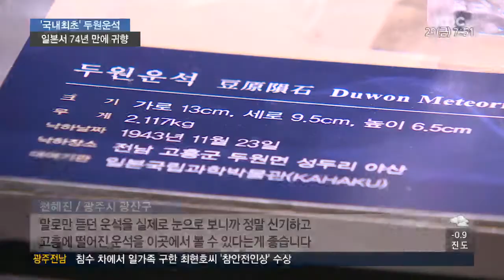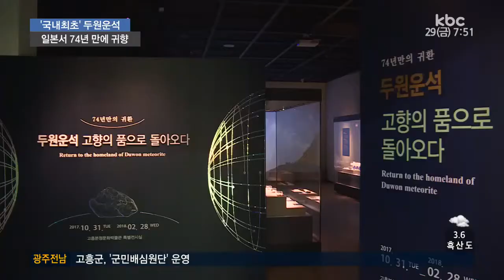"두원운석 74년 만에 고향 돌아와"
국내에서 가장 오래된 운석은 지난 1943년 고흥에서 발견된 두원운석입니다.

해방 뒤 일본에 빼앗겼던 두원운석이 70여년
만에 고향으로 돌아왔습니다.